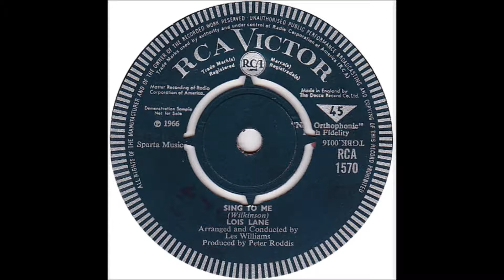Lois Lane - Sing To Me (UK 1967)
Lois Lane was actually Lois Wilkinson, one half of the popular British duo The Caravelles. Here's the B side to her first solo 45, released in February 1967. A very nice and mellow easy listening tune.